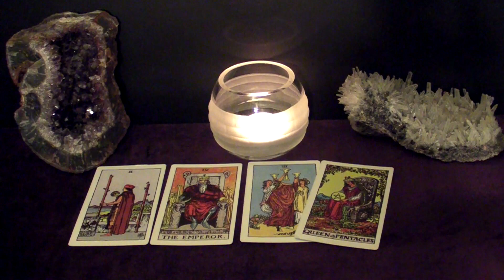ARIES - New Love Unexpectedly. They Really Want You | Dec 27 - Jan 2 Weekly Tarot Reading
Hi ARIES! This is your Dec 27 - Jan 2 Weekly Tarot Reading.

Spreads In This Reading:
- New Love
- Work/Business/Finances
- The Unexpected